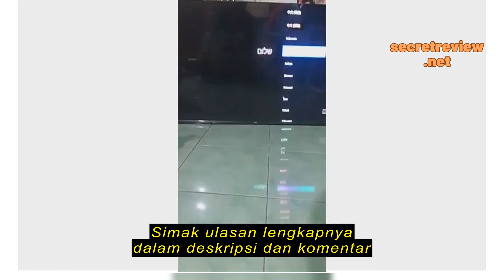Review TCL SMART LED TV ANDROID 11 40 INCH 40A9 DOLBY AUDIO GARANSI RESMI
TCL SMART LED TV ANDROID 11 40 INCH 40A9 DOLBY AUDIO GARANSI RESMI